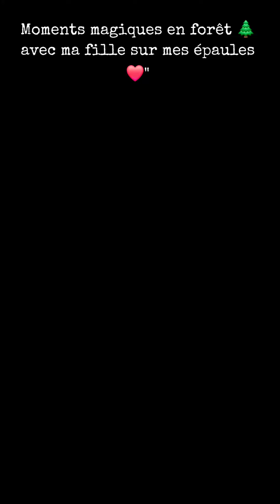𝗠𝗼𝗺𝗲𝗻𝘁𝘀 𝗺𝗮𝗴𝗶𝗾𝘂𝗲𝘀 𝗲𝗻 𝗳𝗼𝗿𝗲̂𝘁 🌲 𝗮𝘃𝗲𝗰 𝗺𝗮 𝗳𝗶𝗹𝗹𝗲 𝘀𝘂𝗿 𝗺𝗲𝘀 𝗲́𝗽𝗮𝘂𝗹𝗲𝘀 ❤️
Balade en forêt avec Ayannah sur mes épaules et nos chiens qui nous suivent… Ces moments simples sont ceux qui comptent le plus. 🌳👣
La nature nous rappelle l'importance de ralentir et de profiter de chaque instant avec nos proches. Créez des souvenirs qui dureront toute une vie. 🎥❤️ MomentsMagiques NatureLover Famille TempsEnFamille BaladeEnForêt"